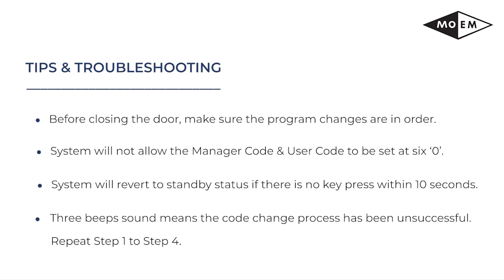MOEM Safe - Change Your Code SecuRam SafeLogic Basic D-Drive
Change Your Code for SecuRam SafeLogic Basic D-Drive.

Video consists of changing your Manager Code & User Code for SecuRam SafeLogic Basic D-Drive.